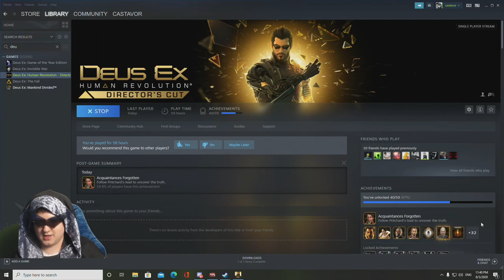[Deus Ex: Human Revolution] JENSENS ON A BOAT